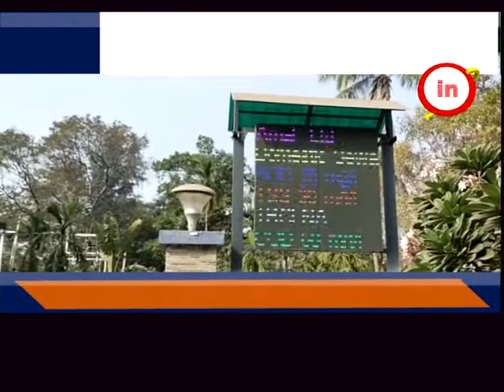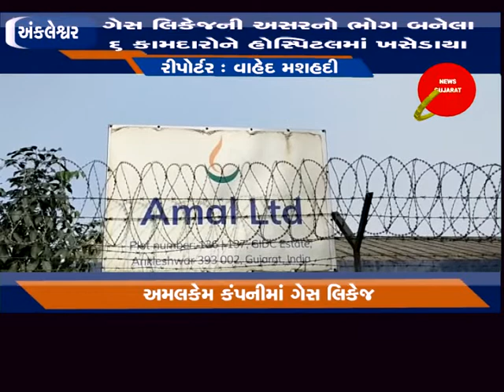અંકલેશ્વર - જીઆઇડીસી અમલકેમ કંપનીમાં ગેસ લિકેજથી ફફડાટ